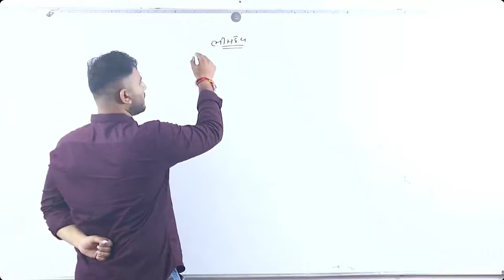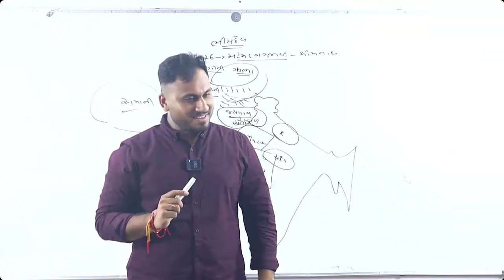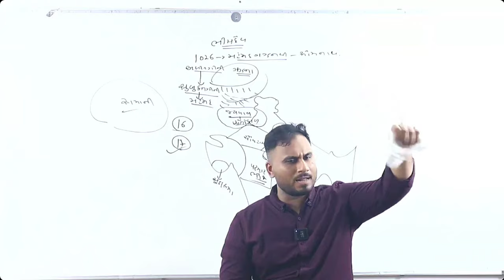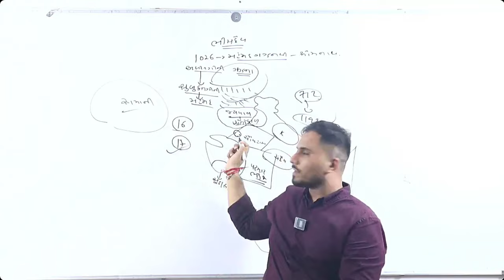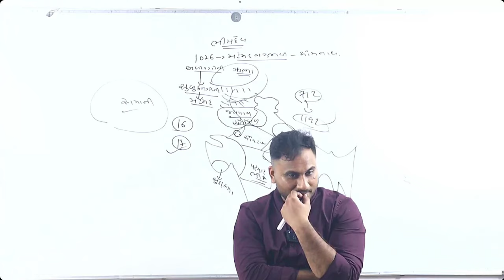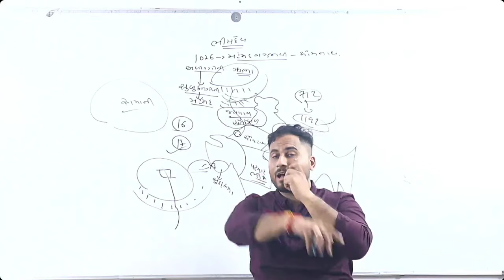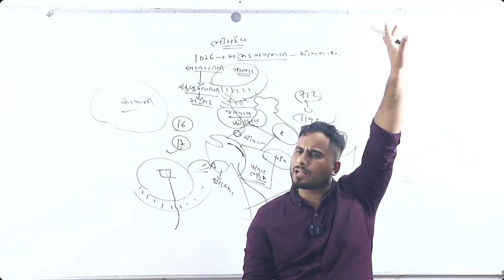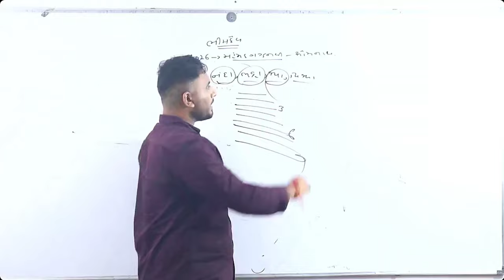bhimdevsolanki|ભીમદેવ સોલંકી|ગઝનવીનુ સોમનાથ પર આક્રમણ|solankivansh part-2